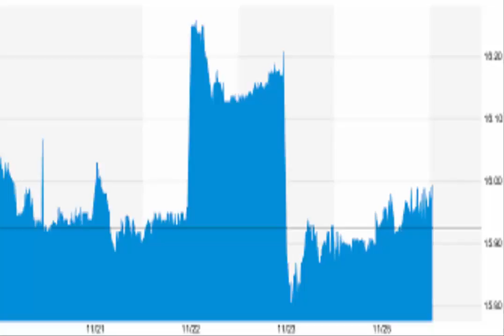Allianz Group,Germany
Headquarters: Munich, Germany
CEO: Oliver Bäte (May 7, 2015–)
Revenue: 122.3 billion EUR (2014)
Founded: February 5, 1890, Berlin, Germany
Subsidiaries: PIMCO, Allianz France, Mondial Assistance Group, More
Founders: Wilhelm von Finck, Carl von Thieme